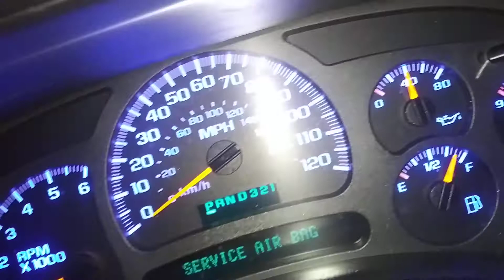new Pioneer tweeters